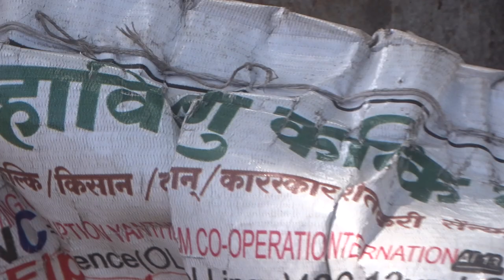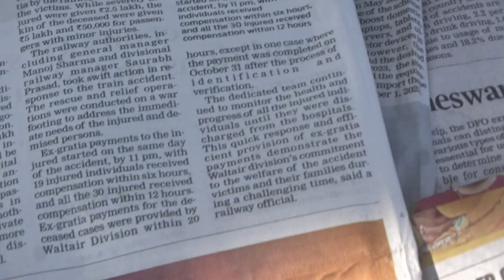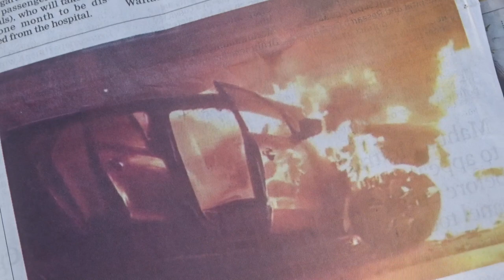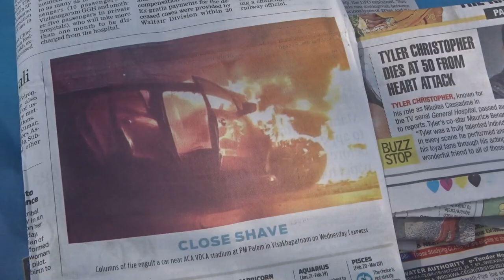TyLerKojjaKCR-YSR-KRKTnoPF?TAJ-MAHAL4SALE?23FOB ACCIDENTS,...LIST GOesENDLESS,CALCI01AvTaRAPTNCSPR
Tyler Christopher passes away at 50 following 'cardiac event';

'General Hospital' co-stars mourn his demise

ucy.co.in ®
s/o Ch. Atchuta Rao,
33-1-31, Satya Sai Nilayam(5070cvky=1969A.D.C.),
S.J.Road, P.O.Waltair(R.S.),
Visakhapatnam,
ANDHRA PRADESH .LT.INDIA.LT.BHARAT.LT.BHUVAH.LT.AmmaCoTagHra-530004.
TimeOfBirth:03:45hrsA.M.